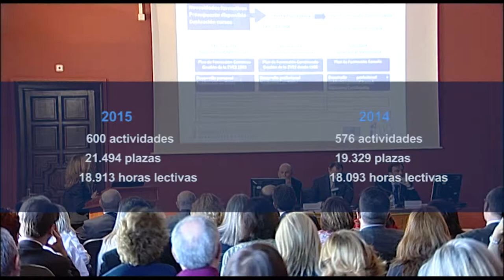Programa de Formación sanitaria | Cecova TV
Este año los profesionales sanitarios tendrán disponibles 21.500 plazas de formación y 19.000 horas lectivas. Se trata de la oferta incluida en los Planes de Formación de Sanitat para 2015.